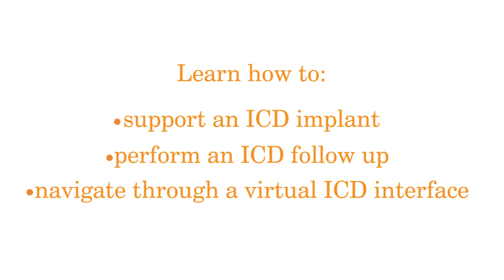NayaMed eLearning : Increase your professional value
NayaMed eLearning
Increase your professional value

Do you need to train your team on implant and follow-up procedures, without relying on the schedule of a medical rep? NayaMed empowers you to stay on top of technical knowledge with our comprehensive eLearning platform.
Easy to access, our modular program demonstrates how to support an implant and follow-up of a NayaMed device. The 3D virtual interface lends itself to an engaging learning experience making it easier for you and your entire department to get the training you need.